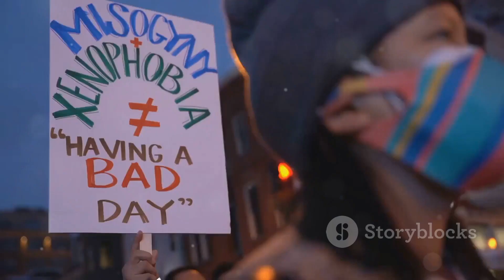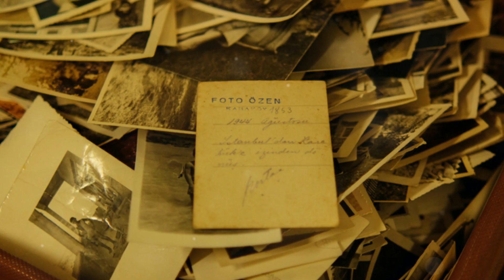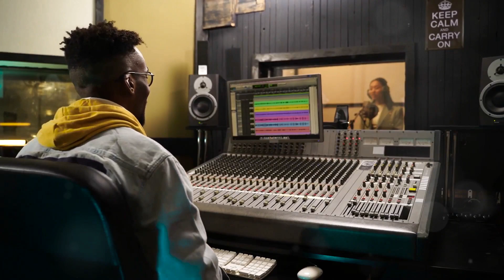Top 20 disses in songs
The disses keep on coming!!!